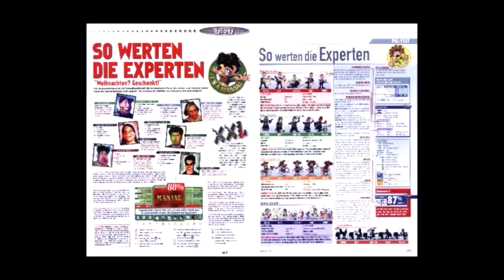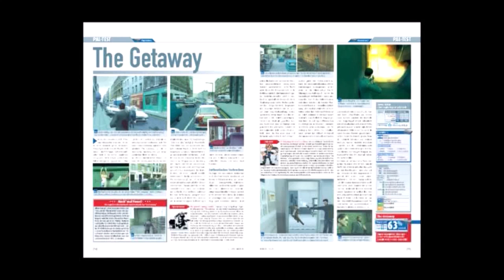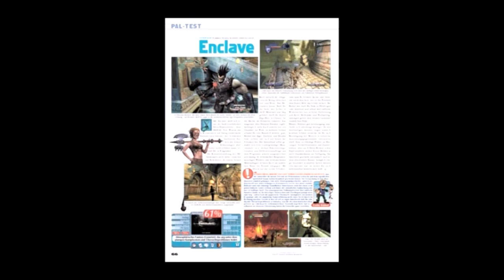10 Jahre Maniac - 2002